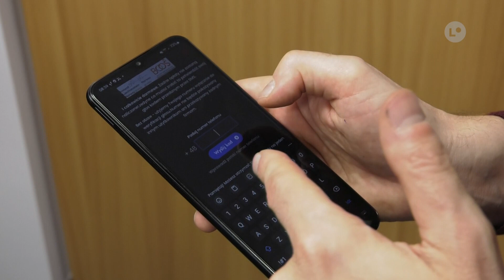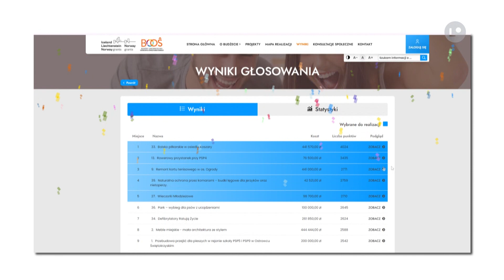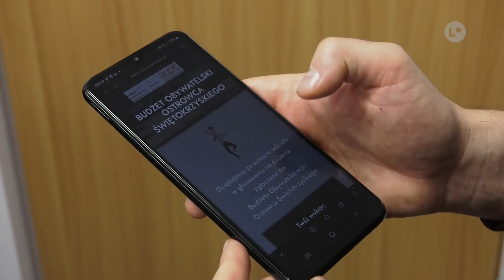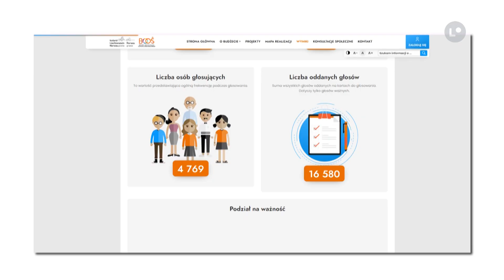Znamy zwycięskie projekty tegorocznej edycji BO | LOKALNA.TV